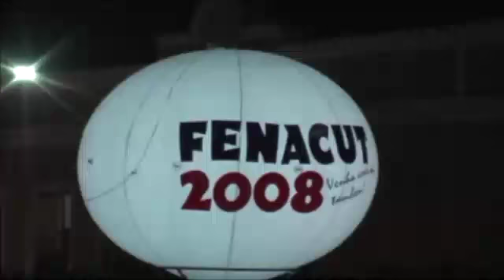Magníficos em Luis Gomes RN 1ª Parte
Gravado Durante a FENACUT em 2008